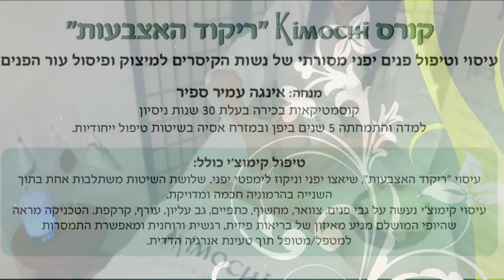​לימודי קוסמטיקה ועיסוי קימוצ’י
אינגה ביוטי מרכז לאומנויות היופי היפני
חייגו אלינו
לעיסוי הפנים בזמן הטיפול חשיבות גבוהה ביותר הן מבחינה בריאותית, הן מבחינת אפקטיביות הטיפול (החדרת החומרים) והן למראה העור ומעל הכל, תחושת הלקוחה,כל קוסמטיקאית מנוסה, יודעת שטיפול פנים נכון ומדויק הוא הרבה מעבר לעוד טיפול .
במשך שנים חיפשתי את השילוב המדויק של הנאה ואפקטיביות שיניבו תוצאות
יעניקו לי סיפוק והנאה בעבודה וישיבו אלי את הלקוחות בהתמדה .